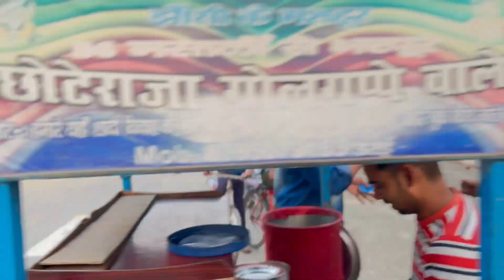गोलगप्पा चैलेंज !! पूरा ठेला खाली कर दिया !! Unlimited pani puri challange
Hello and welcome back friends kaise ho sab mai hun tasleem aur aap dekh rahe ho aap ka apna TasleemZone